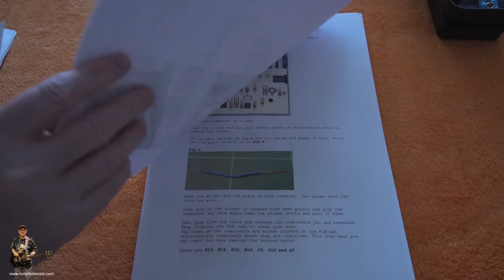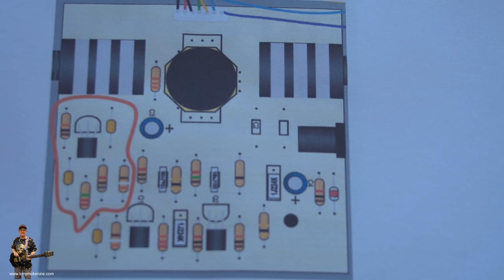How to turn a Dunlop GCB95 in to a true bypass Jimi McCoy monster wah pedal | Tony Mckenzie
Got a Dunlop GCB95 Wah? Watch this video of how to turn it in to a true bypass, McCoy modified, Hendrix dual modify switch and even add an on off led... it all makes the GCB95 a real monster of a wah wah pedal that could otherwise cost you hundreds. Cost is around $25 or £25. Watch exactly how I did it in just a couple of hours and few tools.

The upgrade parts were purchased at full retail price on eBay by me and this is a fair review of the kits and supplier and the result I easily achieved.

or my YouTube channel.

And if you like the video then thumbs up! Thanks - its always appreciated and I won't bombard you with reviews!